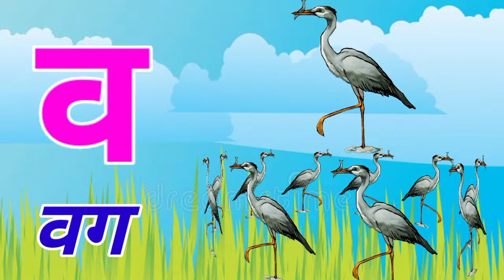a se anar aa se aam chhoti se imli | अ से अनार आ से आम छोटी से इमली | k se kabutar kha se khargosh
your query :
अ से अनार आ से आम
हिन्दीवर्णमाला
हिंदी स्वरमाला
हिंदी बालगीत
वर्णमाला
अ से अनार
असेअनार

hindi varnmala
hindi varnamala
phonics song
hindi rhymes
bal geet
hindi lullabies
Hindi Varnmala
हिंदी वर्णमालागीत
हिंदी स्वरब्यंजन
हिंदी बालगीत
बालगीत
ChunChun TV
zissukidsStudy
हिंदी वर्णमाला
असे अनार
आ से आम
कसे कबूतर
ख से खरगोश ग से गमला

Hello Friends,
@ChuChu TV Nursery Rhymes & Kids Songs
@Naima study
@ChuChuTV Hindi
@Infobells Hindi
@Chhotu TV